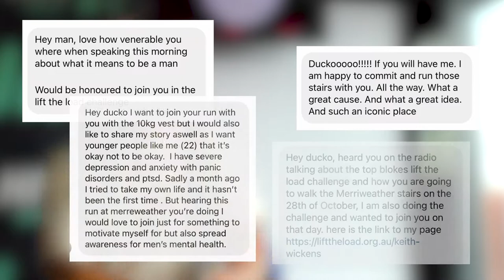Ducko's Merewether Stair Run For Men's Mental Health | Hit106.9 Newcastle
As part of Top Blokes Foundation's 'Lift the Load' challenge, Ducko ran the gruelling Merewether stairs for an hour straight with a 10kg weight weight on, raising over $25,000 for men's mental health.

This is the Hit Network's official channel.